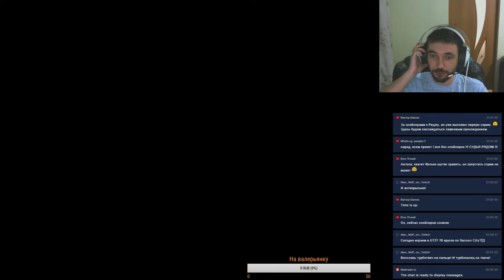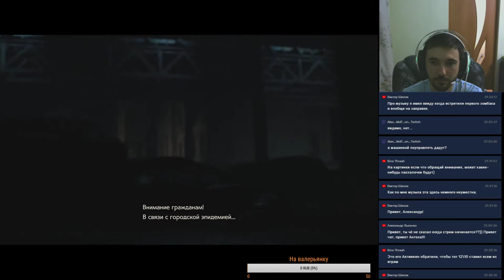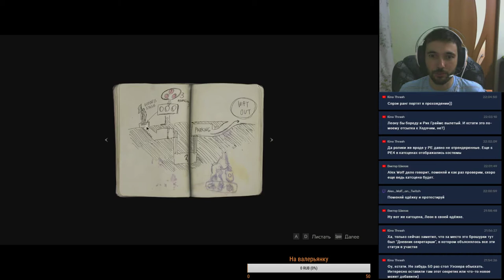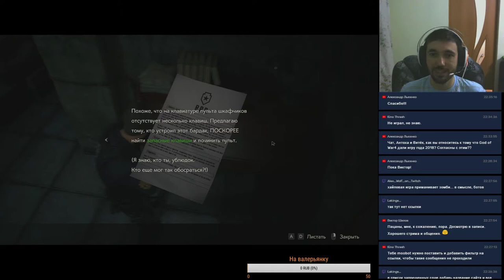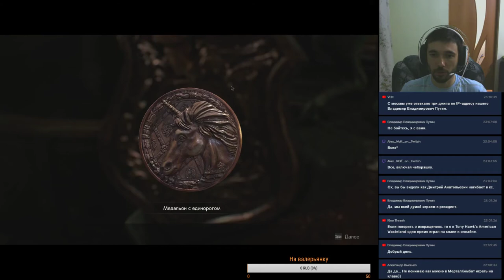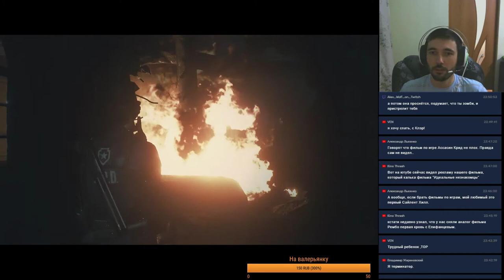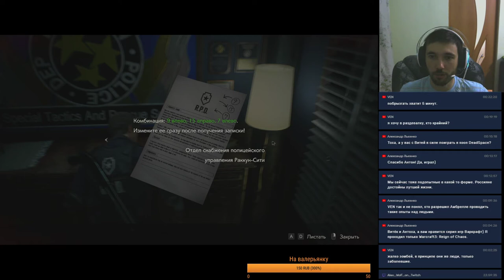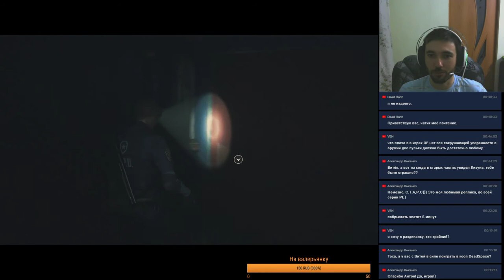Resident Evil 2 REMAKE/Прохождение часть 1/LEON A/ТЕЛЕмост/ПК-версия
Это перезалив ТЕЛЕмоста от 25 января 2019 года с моего второго канала.